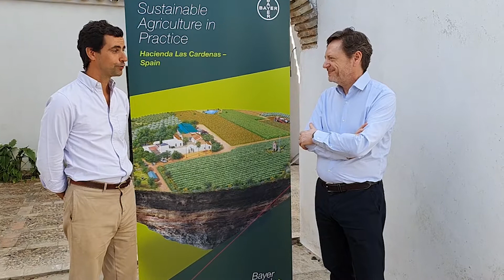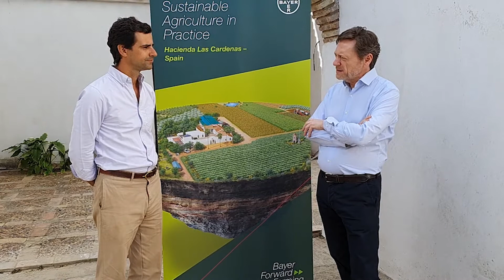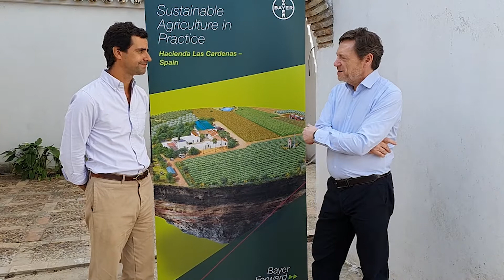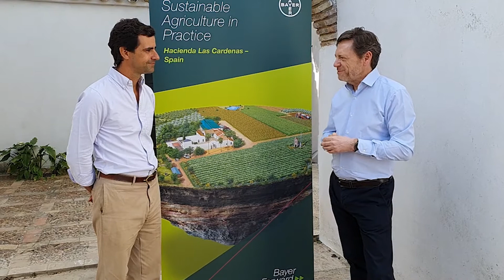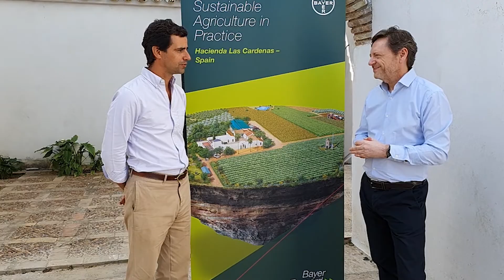Bayer ForwardFarming 👨‍🌾 Demostrando la agricultura sostenible en la práctica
🟢 La Hacienda “Las Cárdenas” es la primera finca de España que pasa a formar parte del programa Bayer ForwardFarming. Este proyecto, en el que participan 24 explotaciones agrícolas en 12 países de todo el mundo, tiene como objetivo promover prácticas sostenibles en la agricultura, fomentar el respeto a la biodiversidad y la conservación de los recursos naturales. 👨‍🌾🌱En nuestras ForwardFarms, cobra vida el progreso realizado hacia el compromiso de sostenibilidad de Bayer Crop Science.

🧐 En este vídeo, Patricio Valdenebro de la Hacienda “Las Cárdenas” y Protasio Rodríguez, Director General de Bayer Crop Science Iberia, te explican todos los detalles sobre esta iniciativa.